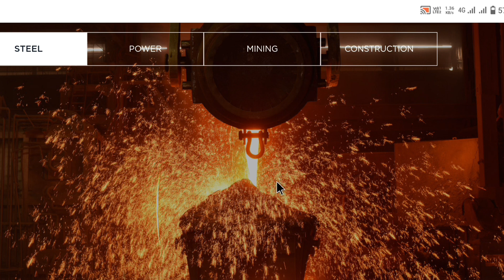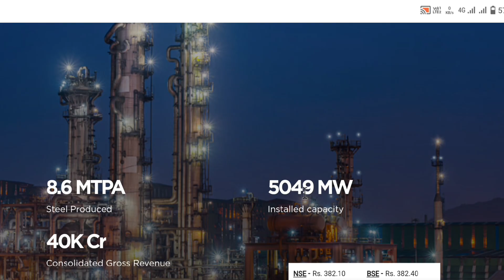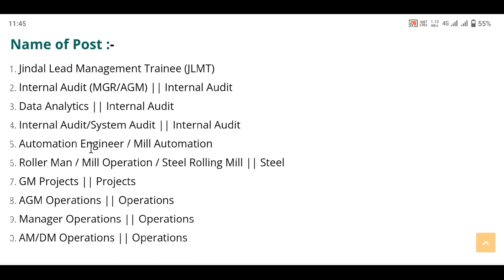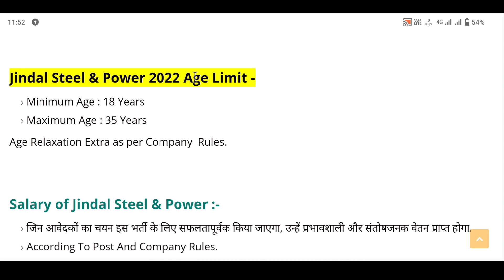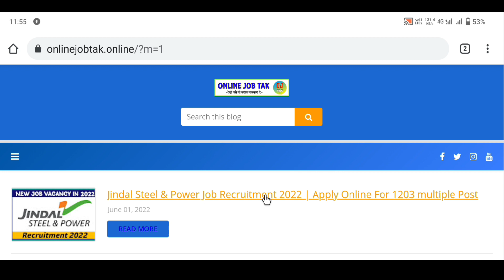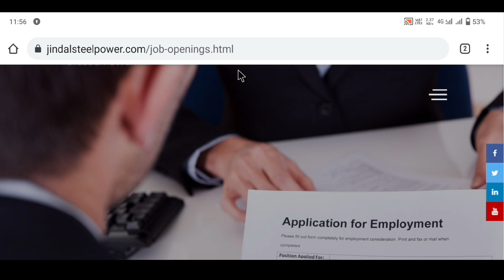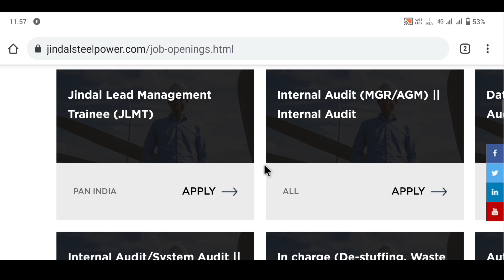Jindal Steel Job Recruitment 2022 | कंपनी में डायरेक्ट भर्ती | Salary Rs. 35,700/-M ! Private Job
Jindal Steel and Power Limited is an Indian steel and energy company based in New Delhi. With turnover of approx. ₹40000 crore, JSPL is a part of about ₹130000 crore diversified OP Jindal Group conglomerate. JSPL is a leading player in steel, power, mining, oil and gas and infrastructure in India.